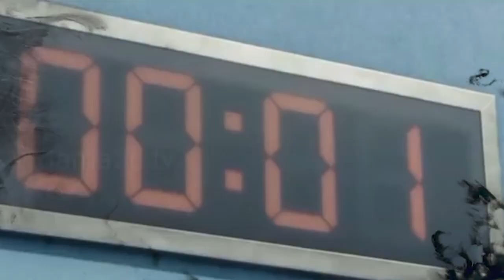Free Instrumental Drill - Squid game 1 2 3 soleil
Produce by monzbeat
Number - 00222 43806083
Nouakchott Mauritanie